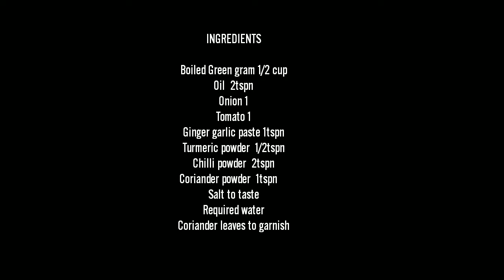Pachai payaru gravy in tamil/ Side dish for chapathi/ pacha payaru masala/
Hi Friends,

I'll share delicious recipes made with our regular kitchen ingredients in a simple style and more interesting other videos as well.

Thanks
S&P

INGREDIENTS

Boiled Green gram 1/2 cup
Oil  2tspn
Onion 1
Tomato 1

METHOD
Soak the green gram for 2hrs. After 2hrs pressure cook it for 5whistles. On a pan add oil cumin seeds onion tomato ginger garlic paste salt tumeric powder chilli powder coriander powder & mix well. Add cup of water n cook for 5 mins